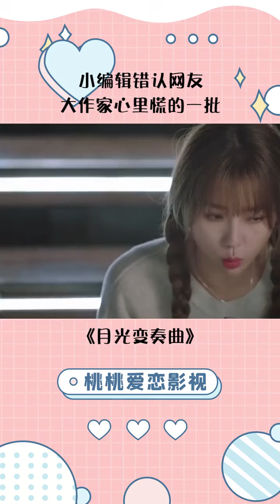小编辑错认网友，大作家心里慌的一批